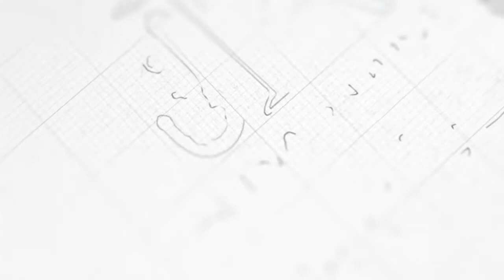Seerat un Nabi Sallallahu alaihi Wasallam Parahnay key Zaroorat wa Ahmiat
سیرت النبی صلی اللہ علیہ کو پڑھانے کا ضرورت و اہمیت
مولانا مفتی مصطفیٰ عزیز
ڈائریکٹرانٹرنیشنل سیرہ انسیٹیٹوٹ فیصل آباد
جے ٹی میڈیا ہاوس اسلام آباداسٹوڈیوکوخصوصی انٹرویو